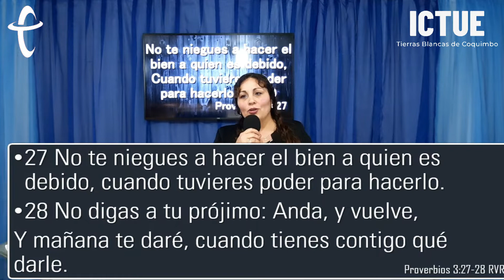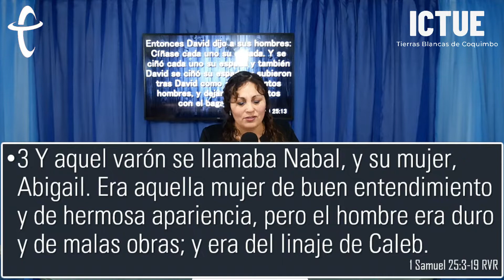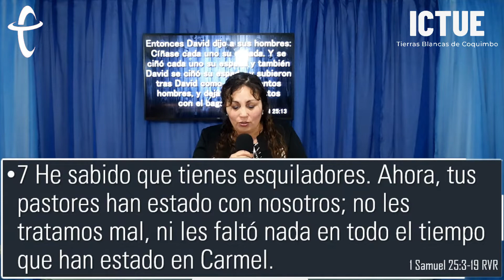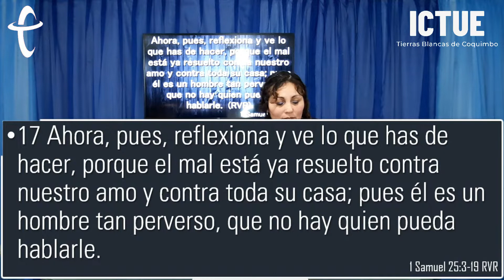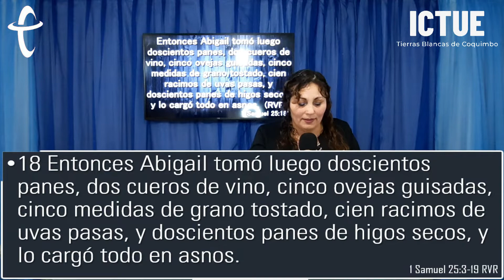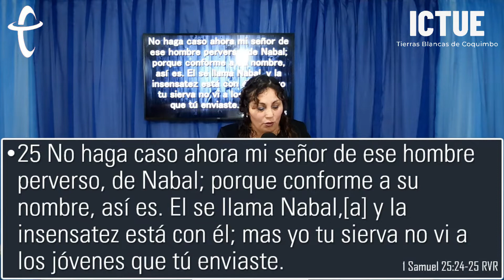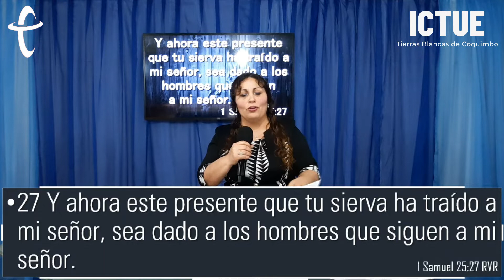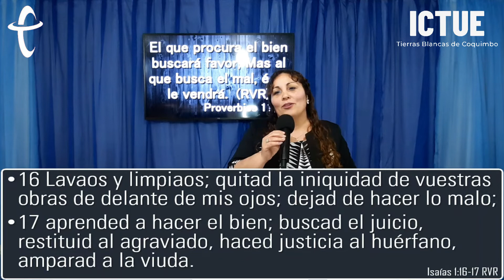HACIENDO BIEN|Pastora María Huerta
Prédica del día: 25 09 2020

Para peticiones de oración contactenos al correo:
Para ayudarnos a seguir transmitiendo la palabra de Dios deje su ofrenda en la siguiente cuenta:
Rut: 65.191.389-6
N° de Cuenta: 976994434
Cuenta Corriente
Banco Scotiabank